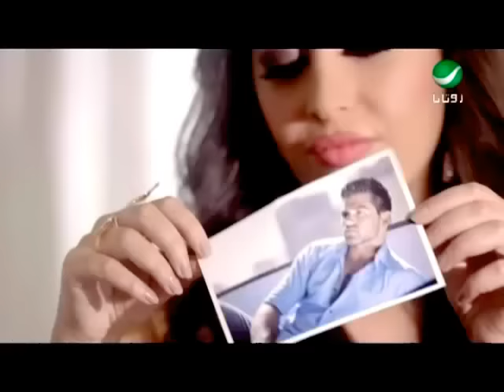Jannat ... Al Badi Azlam - Video Clip | جنات ... البادي أظلم - فيديو كليب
من ألبوم حب جامد - إنتاج روتانا 2013